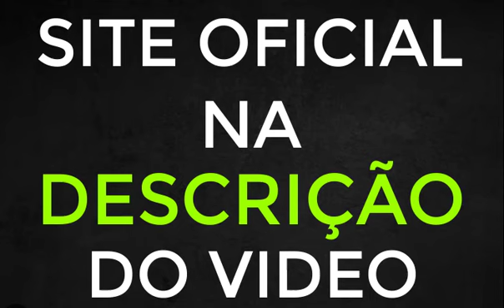MODERGOTA EMAGRECE⚠️ATENÇÃO! COMO FUNCIONA O EMAGRECEDOR MODERGOTA? QUAL A COMPOSIÇÃO DO MODERGOTA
Nesse vídeo irei falar toda a verdade sobre o MODERGOTA, vou te contar se realmente ele funciona, se vale a pena, é bom e se dá resultados mesmo. Então se você está querendo comprar o MODERGOTA, fica comigo até o final desse vídeo!

MODERGOTA o Que é?
Gente, o MODER GOTA é um suplemento 100% natural que te ajuda a emagrecer de forma saudável. Mais do que um potente emagrecedor, o MODER GOTA é o auxiliador da sua saúde.

MODERGOTA Funciona?
 Sim o MODERGOTA funciona mesmo, sua fórmula foi desenvolvida por especialista altamente capacitados. Todos os ingredientes que compõe sua fórmula são testados e aprovados.

MODERGOTA Vale a Pena?
Sim, funciona. Os ingredientes que compõem sua fórmula são testados com efeitos de perca de peso e definição. O MODERGOTA é um avançado suplemento alimentar em cápsulas, formulado com ingredientes 100% naturais para derreter a gordura localizada de maneira eficaz e segura, causando assim, uma redução na gordura e trazendo o emagrecimento definitivo.

MODERGOTA é Bom?
Sim o MODERGOTA é bom mesmo, milhares de pessoas já experimentaram o SMODERGOTA, e mais de 97% ficaram satisfeitas com os resultados. E o melhor é Indicado para Homens e mulheres. SMODERGOTA não contém efeitos colaterais.

 MODERGOTA é Bom?
 Sim o MODERGOTA é bom mesmo, milhares de pessoas já experimentaram o MODERGOTA, e mais de 97% ficaram satisfeitas com os resultados. E o melhor é Indicado para Homens e mulheres. SMODERGOTA não contém efeitos colaterais.